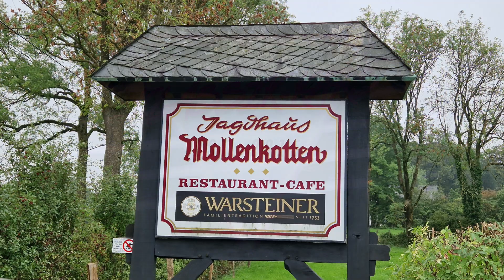Metall Classics #7-23 (Wuppertal 08.10.23)